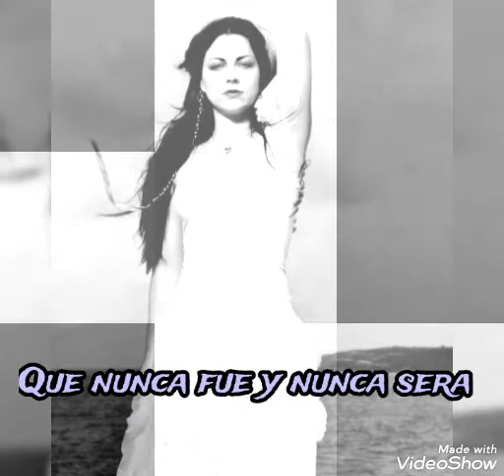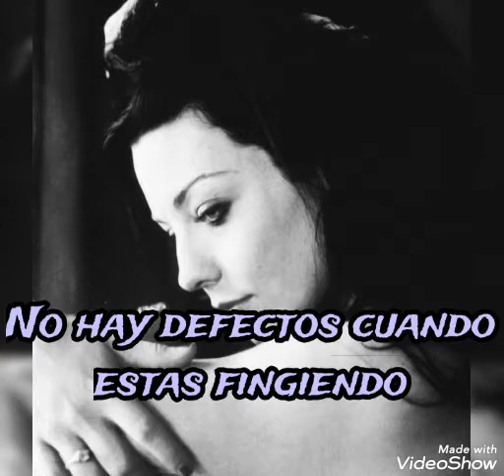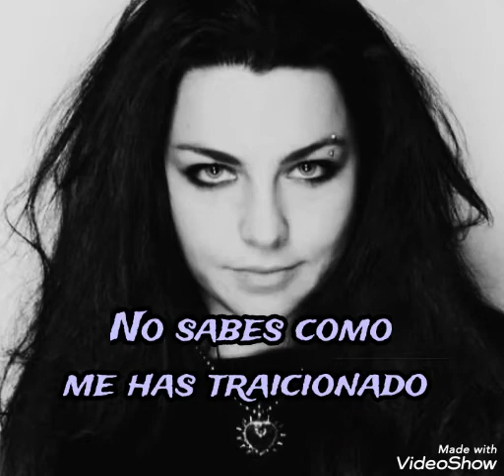Evanescence Everybody’s Fool ( subtitulado con imágenes)